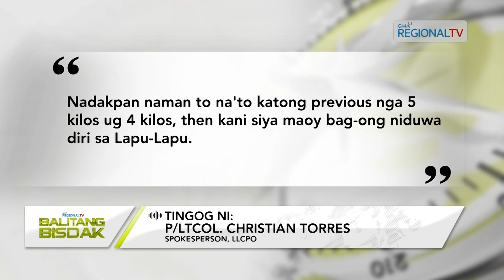Balitang Bisdak: P10.4-M balor sa gituhoang shabu, nasakmit sa usa ka senior citizen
10.4 million pesos nga balor sa gituohang shabu nasakmit gikan sa usa ka senior citizen sa gipahigayung buy-bust operation sa Lapu-Lapu City Police uban ang PDEA-7 sa Sitio Puso Center, Barangay Mactan pasado alas 9 kagabii.